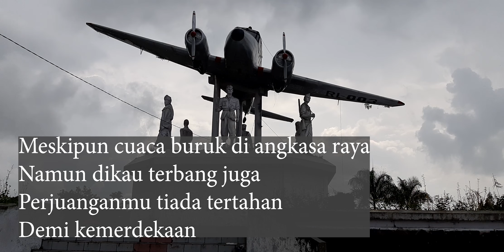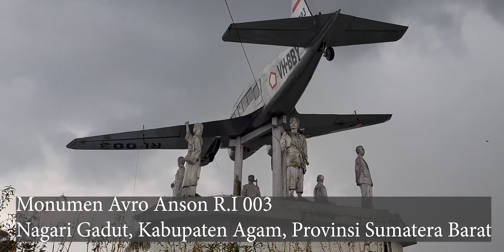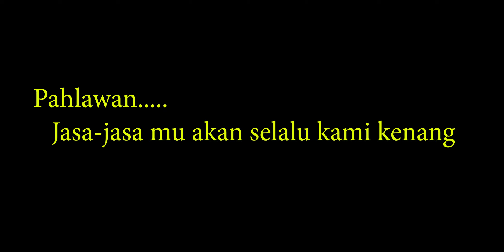PUISI | Abdul Halim Perdanakusuma | karya Sides Sudyarto D.S | dan Sejarah Pesawat Udara R.I ke-3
Video kali ini berisi Pembacaan Puisi karya Sides Sudyarto D.S dan juga berisi sejarah Pesawat Udara R.I  ke-3

Puisi Abdul Halim Perdanakusuma
Karya : Sides Sudyarto DS

Dalam kepungan musuh dikau terus bergerak
Mencari bantuan senjata keluar negara
Untuk kelangsungan perjuangan bangsa
Tiada gentar dikau melawan bahaya

Meskipun cuaca buruk di angkasa raya
Namun dikau terbang juga
Perjuanganmu tiada tertahan
Demi kemerdekaan

Pahlawan, dikau pejuang penegak Angkatan Udara
Benteng Indonesia di Angkasa
Dikau gugur dalam menunaikan tugas
Sebagai perwira pengabdi bangsa

Hari minggu siang, 24 April 2022 jalan-jalan ke Monumen Avro Anson RI 003 yang berlokasi di daerah Gadut Kabupaten Agam. Monumen Avro Anson ini berjarak +/- 4,6 km dari Jam Gadang Kota Bukittinggi. Monumen ini merupakan peringatan pesawat udara Republik Indonesia ketiga Avro Anson RI 003 yang dibeli dengan dana sumbangan masyarakat.
Sebagaimana dilansir dari wikipedia berbahasa Indonesia, Avro Anson RI-003 adalah sebuah pesawat terbang multifungsi bermesin ganda keluaran Inggris, yang merupakan pesawat terbang ketiga yang dimiliki oleh pemerintah Republik Indonesia.[1] Pesawat Avro Anson tersebut dibeli pada awal bulan Desember 1947, diberi nomor register RI-003, dan digunakan sebagai sarana angkutan udara militer maupun sipil.[1]
Upaya pembelian pesawat ini dimulai dengan dibentuknya Panitia Pusat Pengumpul Emas oleh Mohammad Hatta di Bukittinggi pada tanggal 27 September 1947, yang bertujuan mengumpulkan sumbangan masyarakat untuk membeli pesawat terbang, dalam rangka perlawanan terhadap Agresi Militer Belanda.[2] Panitia dipimpin oleh Mr A Karim, Direktur Bank Negara.[2] Emas sumbangan masyarakat Sumatra Barat kemudian terkumpul seberat 14 kg, dan dibelikan pesawat terbang Avro Anson di Thailand, milik Paul H Keegan, warga negara Australia dan mantan penerbang RAF (Angkatan Udara Kerajaan Inggris).[2] Pesawat itu lalu didatangkan sendiri oleh Keegan ke lapangan udara Gadut, Bukittinggi.[2]
Pada akhir bulan Desember 1947, Komodor Udara Iswahjoedi dan Komodor Udara Halim Perdanakusuma menerbangkan pesawat ini menembus blokade Belanda untuk menggalang dukungan dari Singapura dan Siam.[1] Mereka memuat peralatan perang di Songkhla, Siam, tetapi pesawat kemudian jatuh di Tanjung Hantu, Malaya, dalam perjalanannya menuju Singapura, dan menewaskan semua awaknya.[1]